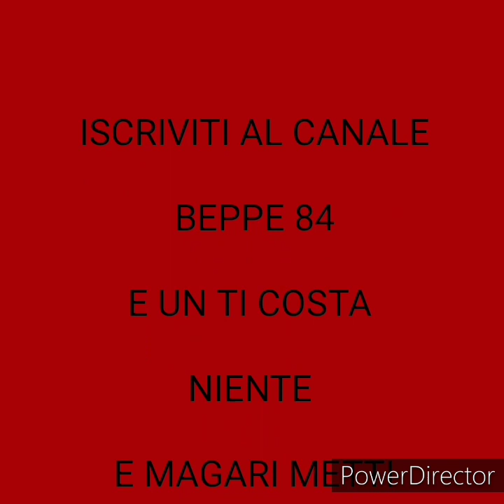CAMPER FAI DA TE ( Rinforzo portabici)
Una modifica per il porta bici!!!